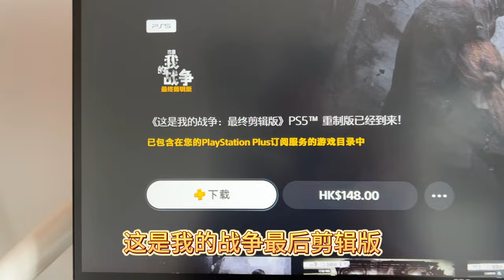PS港服9月二档游戏可以下载了，即将出库的游戏也不少，诶